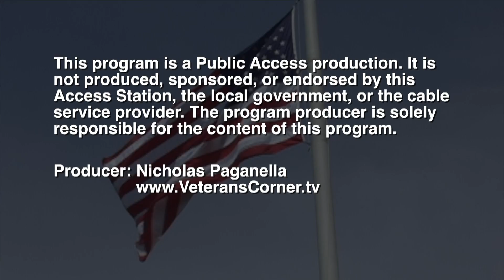Cub Scouts - Cub Pack 22 Natick - Arrow of Light Holders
Cub Scouts Pack 22 - Natick, MA  graduate  through the Arrow of Light Holders Ceremony  to be elevated into the Boy Scouts